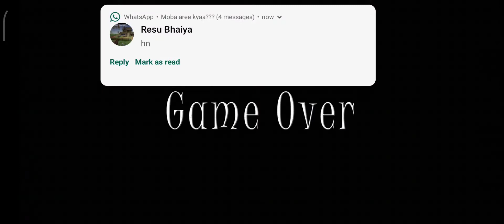part 2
hello there